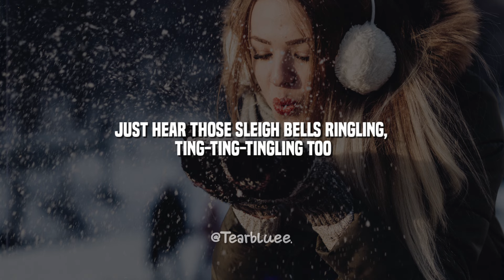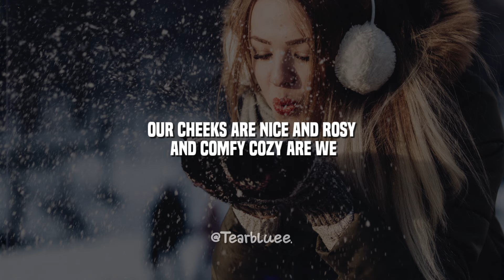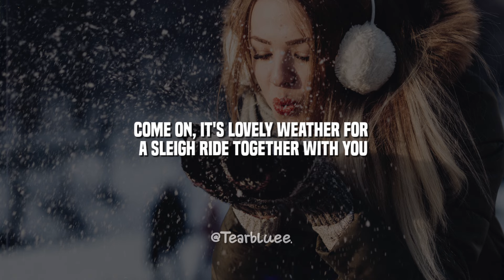Miley Cyrus - Sleight Ride (Lyrics)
🎵 Miley Cyrus - Sleight Ride

tearbluee.